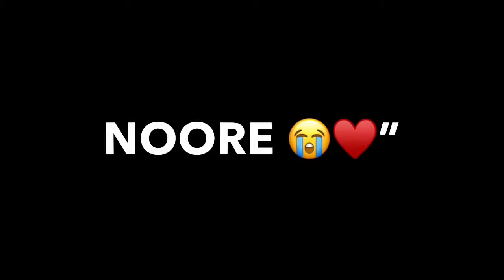Black screen video iMovie status | balochi song zinde ummetni